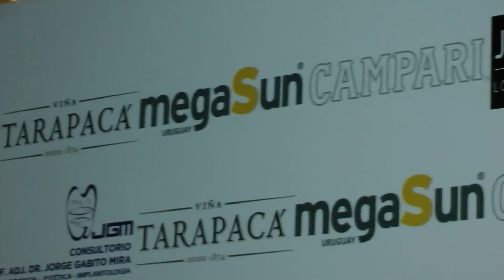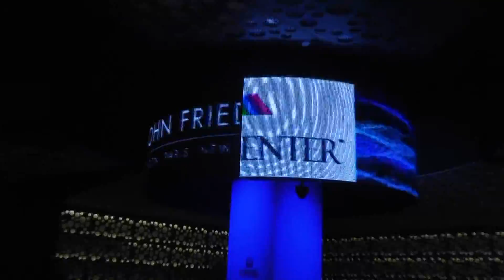LUCIANA TISCORNIA /HOTEL CONRAD / TWISTER / FLAVIA PINTOS